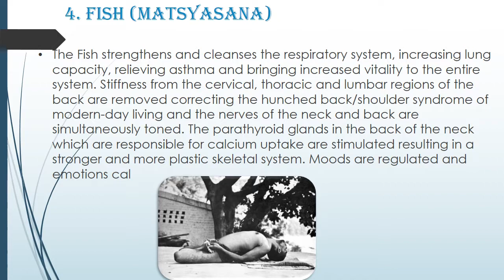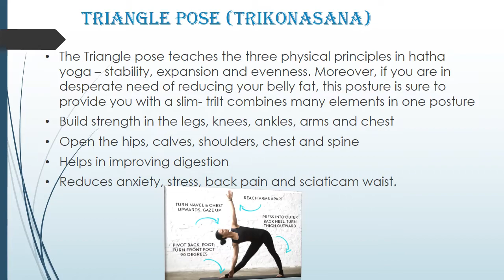Presentation on Yoga | PowerPoint | is yoga essential?